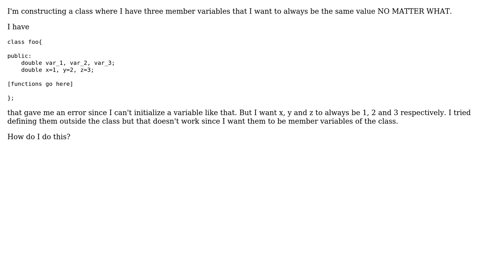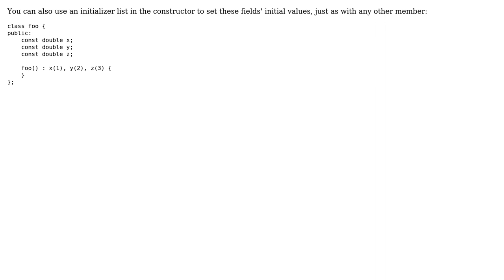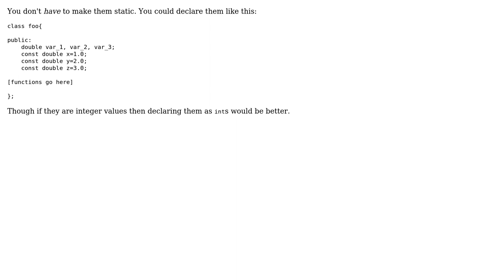Member variable in C++ class that is always constant for all objects of that class? (3 Solutions!!)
Member variable in C++ class that is always constant for all objects of that class?

With thanks & praise to God, and with thanks to the many people who have made this project possible! | Content (except music & images) licensed under CC BY-SA | Music | Images & others | With thanks to user user1799323 user Syntactic Fructose user ravuya user ChrisF and the Stack Exchange Network Trademarks are property of their respective owners. You are responsible for your own actions.